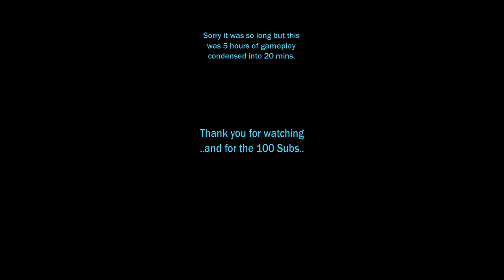[PUBG] Day One w/ PlayerUnknown's Battlegrounds (Mixer Recap)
Day One with PUBG and we play 13 matches, get 4 kills, land at 39th alive 7 times, macro our Razer Tartarus, laugh on Mixer stream & enjoy heart pounding action!!